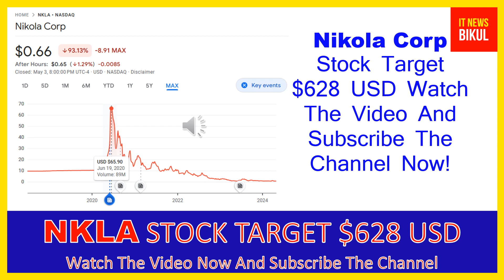NKLA Stock - Nikola Corp Stock Breaking News Today | NKLA Stock Price Prediction | NKLA Stock Target